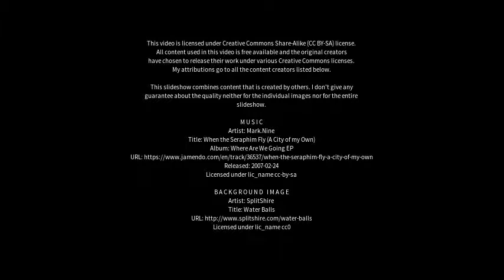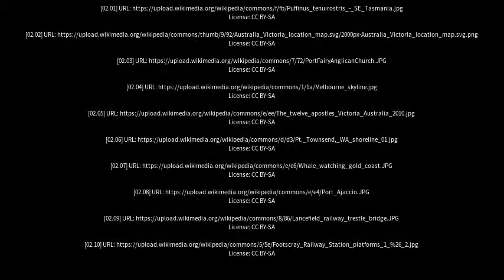Best places to visit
Best places to visit - Port Fairy (Australia) Best places to visit - Slideshows from all over the world - City trips, nature pictures, etc.